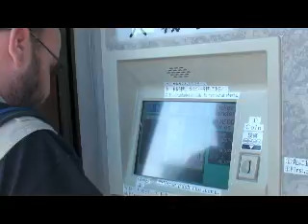Druhe video z Kyota